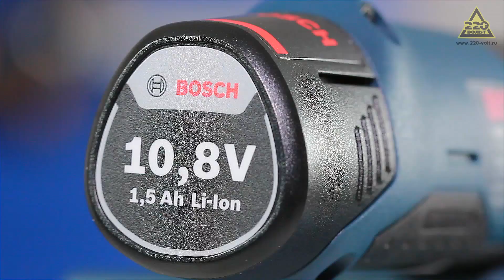Инструмент многофункциональный BOSCH GOP 10,8 V LI 1 5 Ач +ОСНАСТКА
Данный многофункциональный инструмент комплектуется 36-ю насадками. Используется для точных работ — погружного пиления, пиления заподлицо, шлифования (у кромки и в углах), резки и так далее. Плавная регулировка частоты колебаний (5000—20000); угол колебаний — 1,4º; возможность установки оснастки под углом; быстрозарядное устройство, сменный аккумулятор, кейс L-BOXX.

Технические характеристики мультиинструмента BOSCH GOP 10,8 V-LI
Аккумулятор: LiION (2 в комплекте);
Напряжение: 10,8 В;
Емкость: 2 Ач;
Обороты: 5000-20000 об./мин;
Угол колебаний: 1,4º;
Длина: 280 мм;
Вес (с аккумулятором): 1 кг.
В комплекте:
36 сменных насадок;
быстрозарядное устройство;
универсальный переходник;
ключ с внутренним шестигранником;
кейс Bosch L-BOXX с вкладышем под инструмент и З./У.